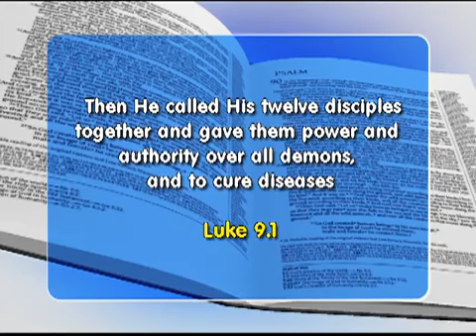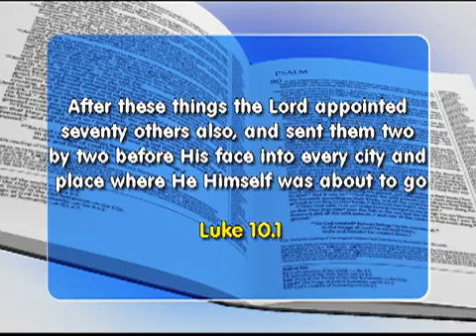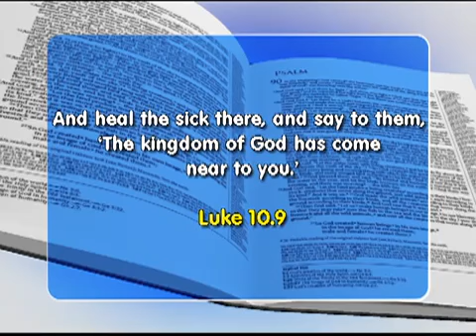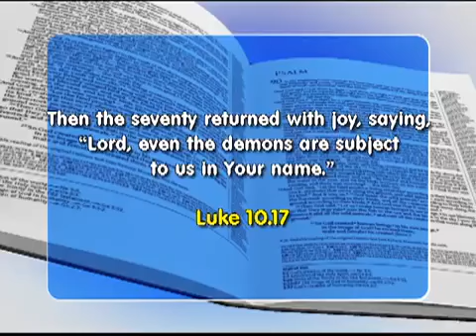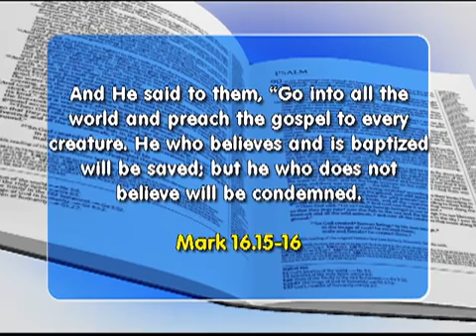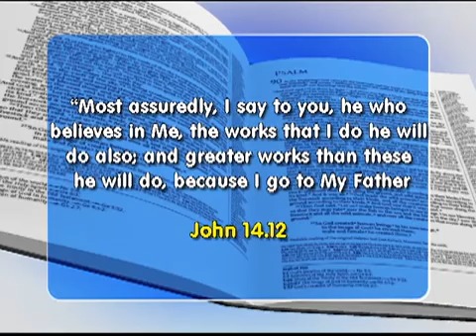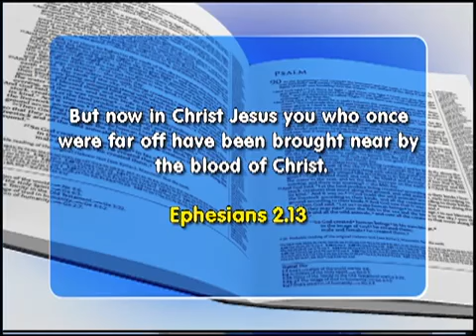Faith Show 2123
Ephesians 2:13
 But now in Christ Jesus you who once were far off have been brought near by the blood of Christ.